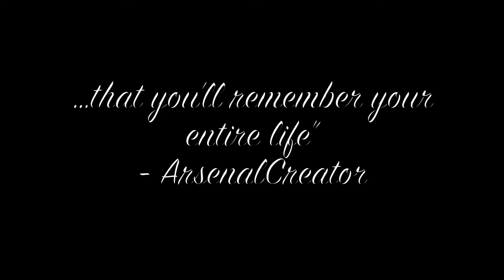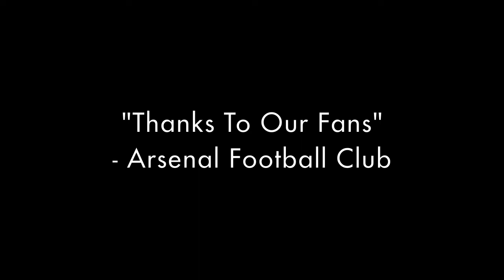Arsenal - FA Cup Final Tribute